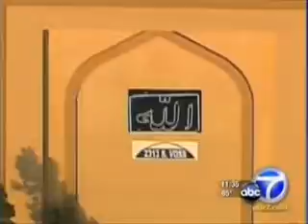MPAC on the death of Osama bin Laden - ABC7 Eyewitness News at 11am